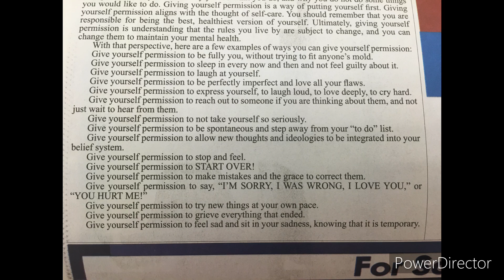The Ball is now in your Court-room ~ Nofap Vlogmas 2021 Prologue Part 2/2 (Vlogmas begins tomorrow!)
With this 2nd and final adaption to the prologue for this years Vlogmas season, Nofap currently builds speed into my current streak on hard mode retention! I’m daily on this stuff!

P.S. I’ll post a reference clip of my agorist claymation on dr abc once I get the main freeze frame video onto this channel first. I’ve been distracted lately but I’m trying to look into batch processing whatever I don’t upload immediately after making. Even though Marchscarf isn’t supposed to be for quality focusing or doing the alt viewers feed a “favor“ or something lol.